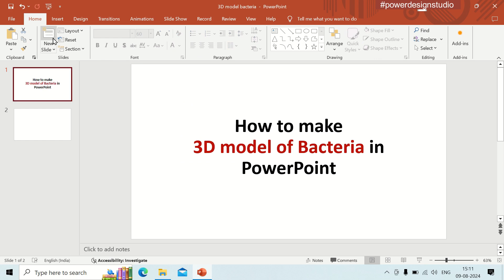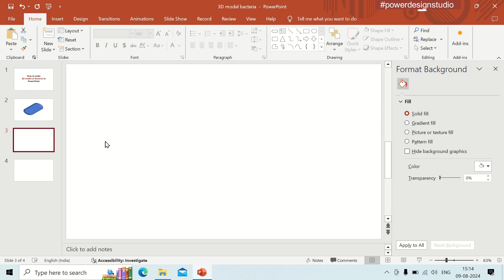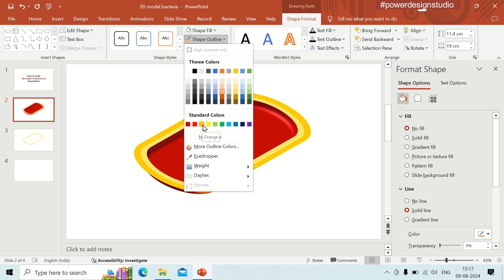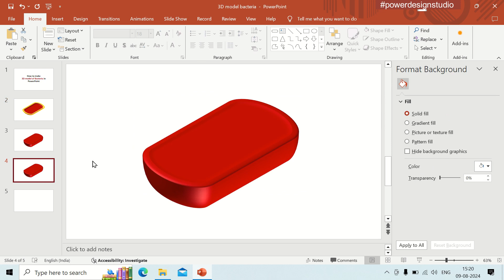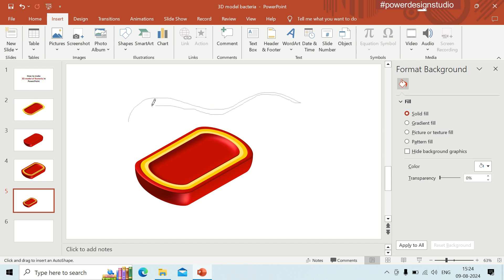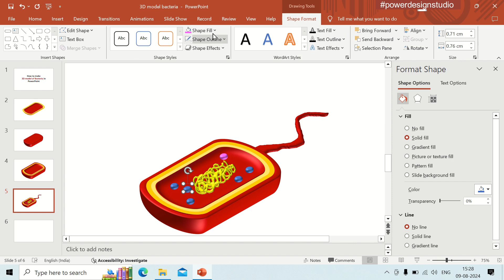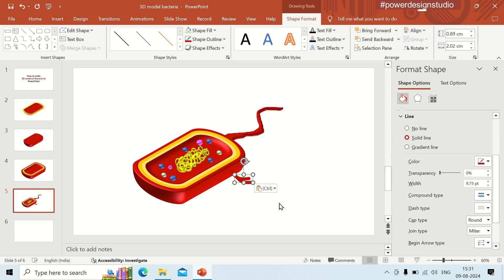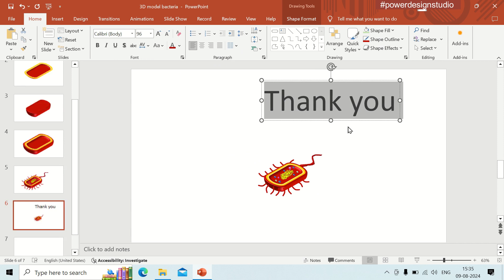3D model of bacteria in PowerPoint | Scientific Illustrations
Hello all!
In this video, we are demonstrating how to make a 3D bacteria model in PowerPoint. It's perfect for science illustrations and super easy to follow!
All the best and Thank you!!